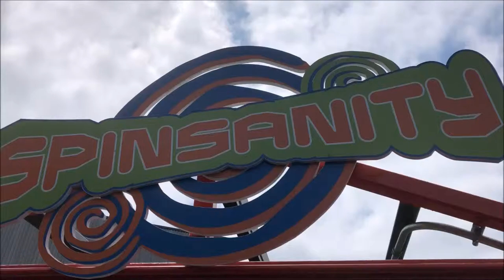Six Flags St. Louis Spinsanity On-Ride (No Copyright)